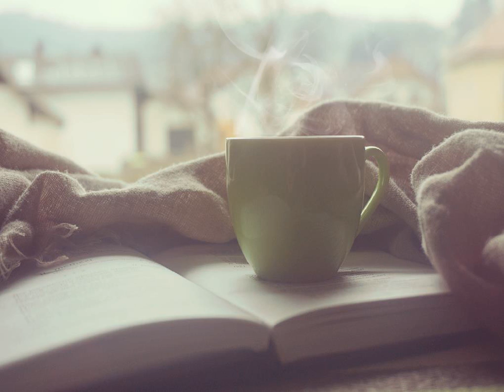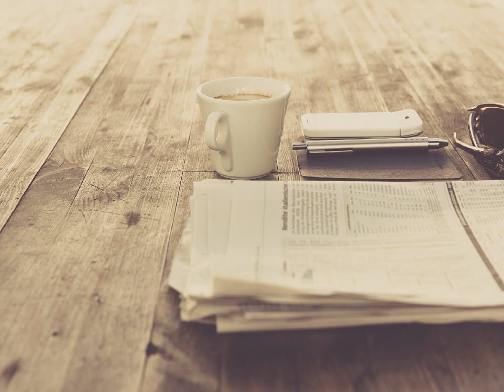나훈아 - 간이역 kpop 韓國歌謠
한 세월 잠시 왔다가 가는 간이역
짧게 또는 길게 한 세월 쉬어가는 간이역
내릴때도 빈가방 떠날때도 빈가방
아~ 아무리 더해봐도 나누고 빼고나면
대답은 본전인데
한가지 남기고 가는건 오직 이름하나뿐~

인생은 이정표없는 작은 간이역
울고 때론 웃고 한 세월 이름없는 간이역
내릴때도 빈 가방 떠날때도 빈 가방
아~ 무엇을 원하는가 무엇을 바라는가
인생은 본전인데
한가지 남기고 가는건 오직 사랑하나뿐
대답은 본전인데
오직 사랑하나뿐~~